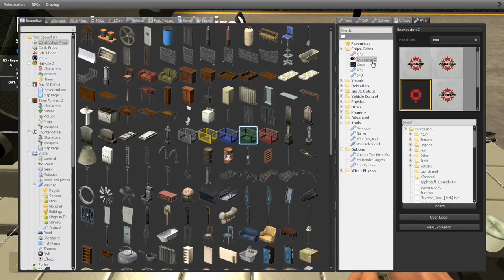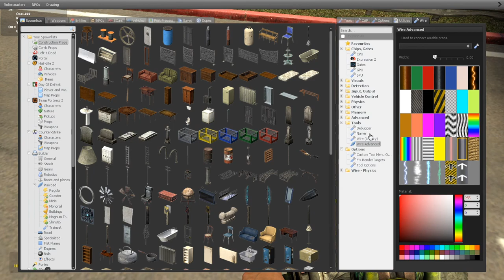[GMOD][TUT]How to make your car crawl using a PID controller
The purpose of this TUT is to teach you guys how to make a crawler car using a PID controller, what is a PID controller, how is it tuned and the meanings of the P, I and D parts.